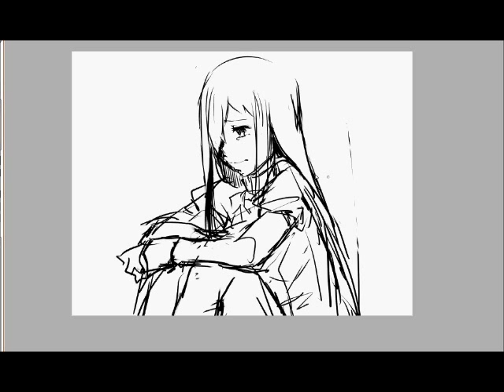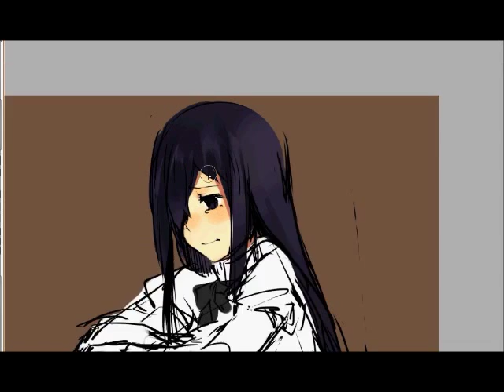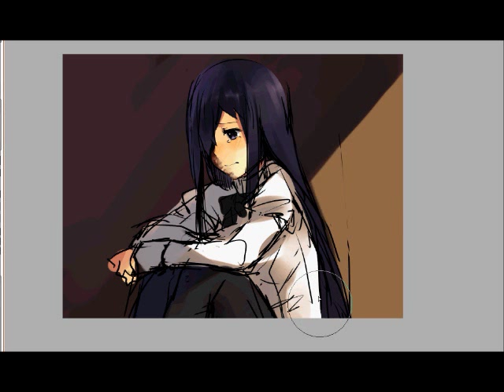[Doodle] Hanako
Actual drawing duration: 30 minutes (video is a bit choppy because it was corrupt lol)